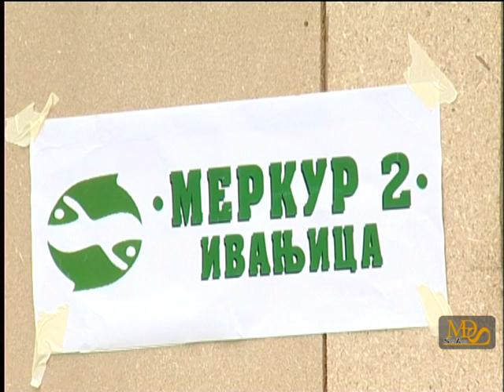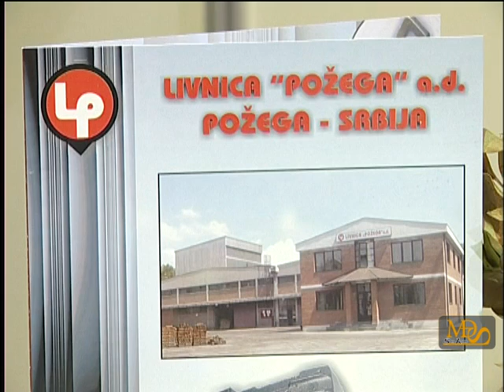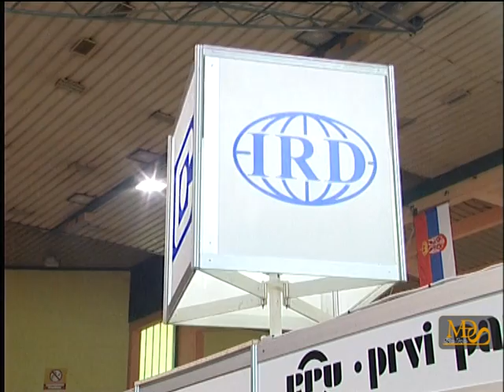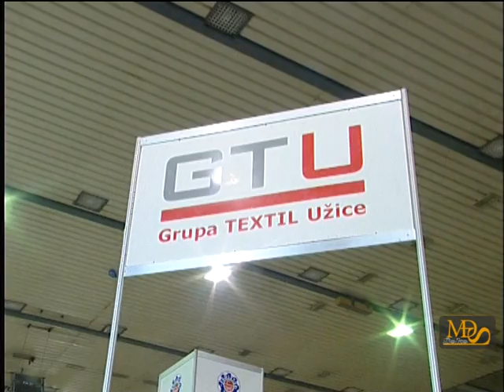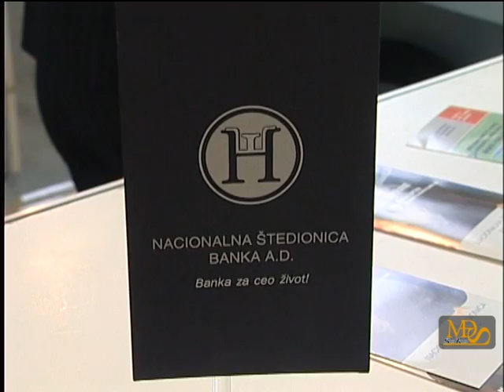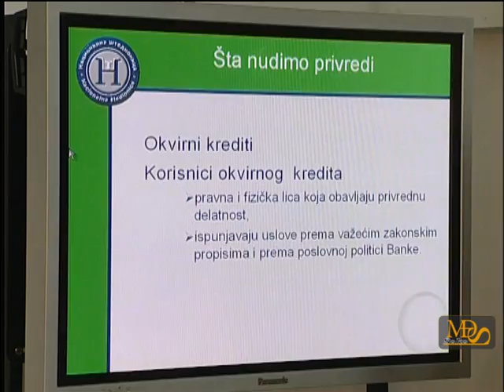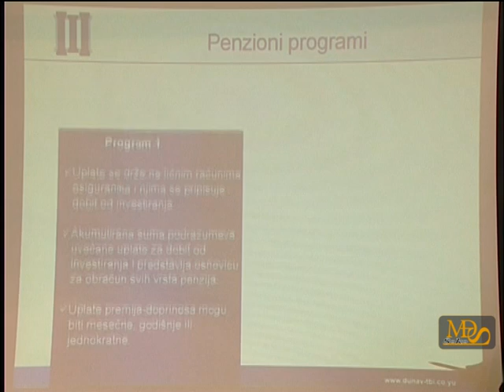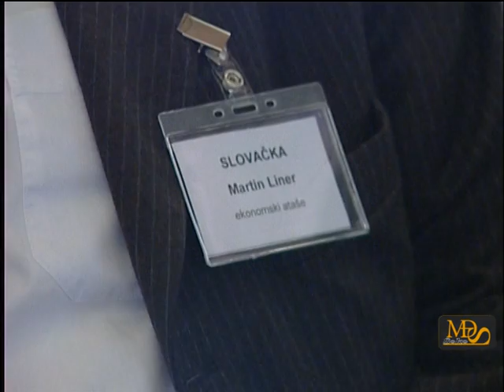2005. 05. 27. - Uzice - Cetvrti sajam privrede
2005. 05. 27. - Uzice - Cetvrti sajam privrede